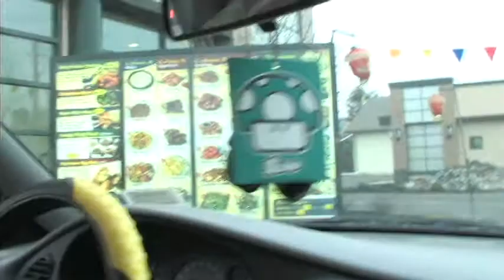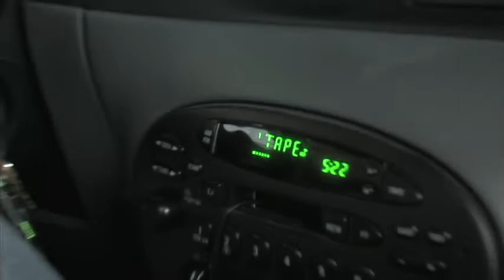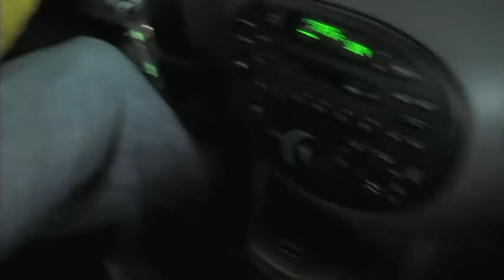TKOA: Turning Chinese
The Knight of Arby's (TKOA) Season 2 is here! From Epic TV Saga comes such a great skit, hope you enjoy!